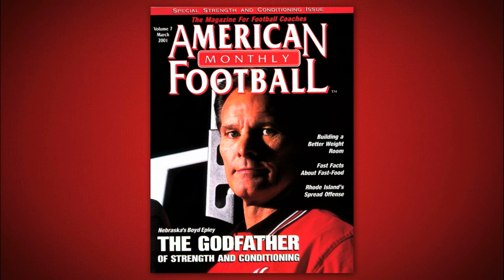Miami Recap & Illinois Preview - Big Red Wrap-Up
Hosts look back at the Miami game with Damon Benning, former Husker. Original Air Date: September 23, 2014.